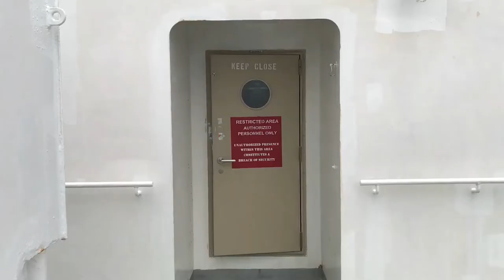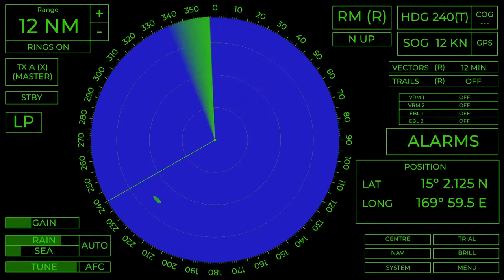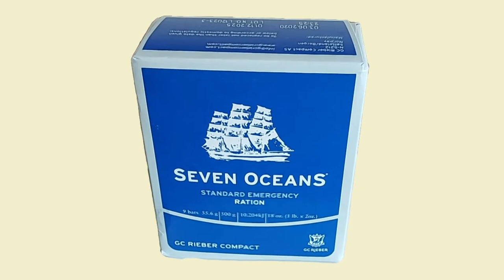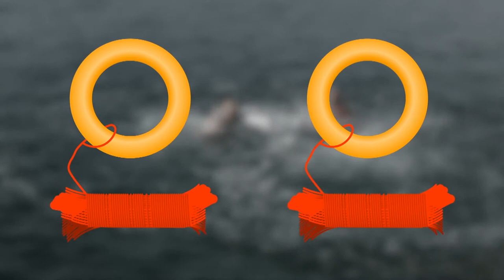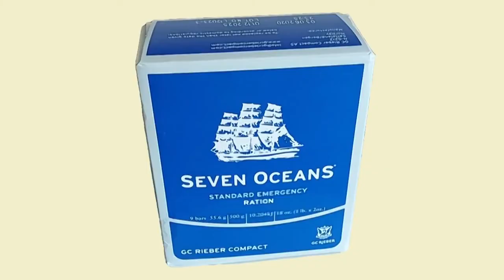Kênh16VHF - CÓ GÌ BÊN TRONG XUỒNG CỨU SINH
Xuồng cứu sinh (Lifeboat) là một trong những phương tiện cứu sinh quan trọng nhất trên tàu, nó được sử dụng trong các tình huống bỏ tàu khẩn cấp. Xuồng cứu sinh là một “con tàu” thu nhỏ, được lắp vào tàu bằng cẩu davit nhằm giúp cho nó được hạ xuống nước trong thời gian nhanh nhất.
Một xuồng cứu sinh được coi là phù hợp tiêu chuẩn nếu nó chứa tất cả các trang bị theo SOLAS và Bộ luật LSA. Các trang bị này giúp thuyền viên sinh tồn trên biển bao gồm lương thực, nước ngọt, dụng cụ sơ cứu, các thiết bị phát tín hiệu cấp cứu… Một con tàu phải trang bị một xuồng cấp cứu (rescue boat) cho trường hợp cần phải cấp cứu, song song với các xuồng cứu sinh khác. Một trong các xuồng cứu sinh có thể được thiết kế như một xuồng cấp cứu, nếu tàu đó trang bị hai xuồng cứu sinh trở lên.